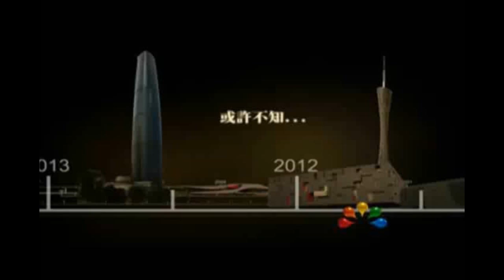20111007 1911 Exhibition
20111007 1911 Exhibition